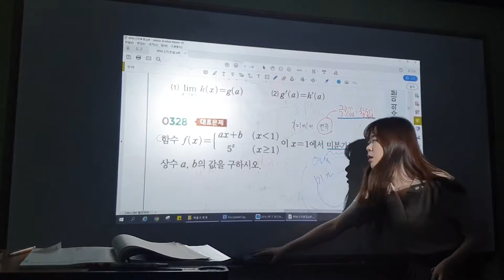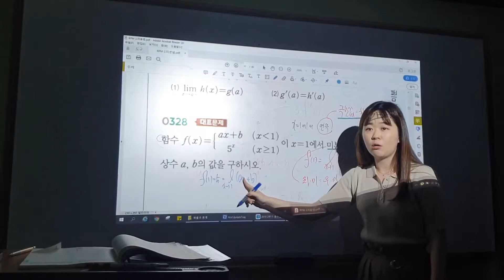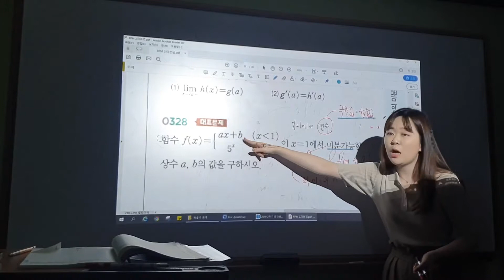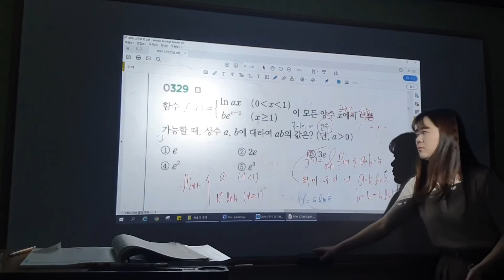미적분 RPM #328 [유형14]